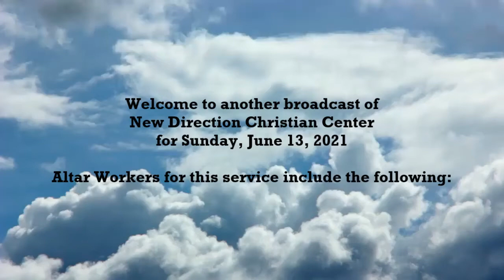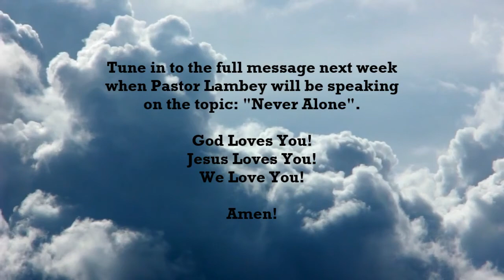Sermon Pastor Mervin Lambey June 13, 2021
Topic:  ”Walk Not in the Counsel of the Ungodly”